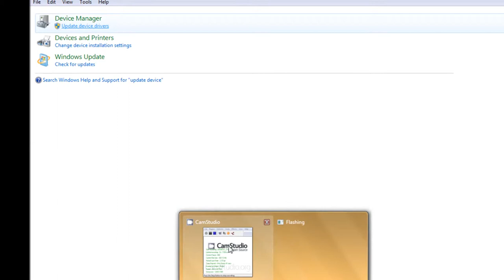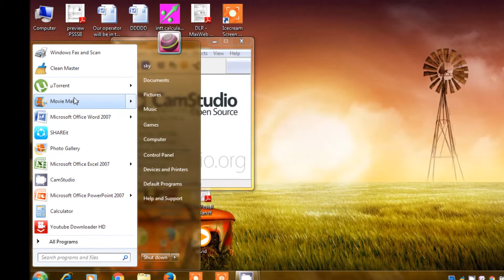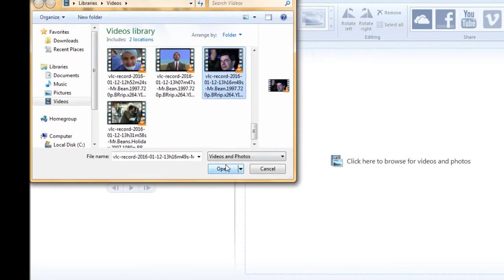black screen window movie maker bug